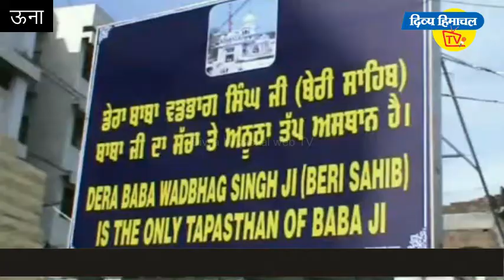दिव्य हिमाचल वेब टीवी - बाबा बड़भाग सिंह मंदिर में होला मोहल्ला मेला शुरू, दुल्हन की तरह सजा मैड़ी